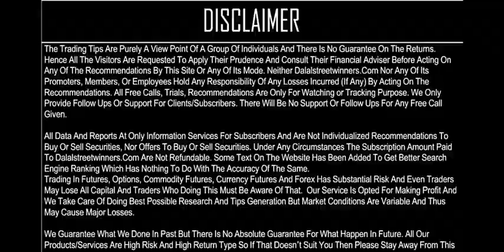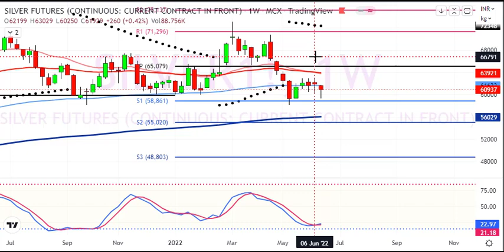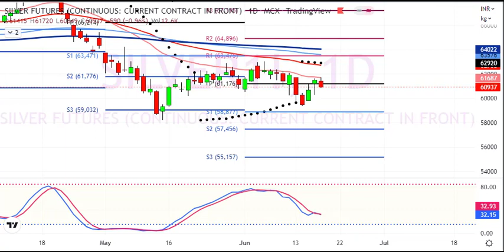Silver Weekly Prediction for 20 to 24 Jun 2022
1. Daily 1-2 Nifty Banknifty future tips
2. Intraday and Positional (2-3 days holding ) calls
3. 90% profit making accuracy with 1:2 risk reward ratio
4. must have capacity to maintain 3 Lakhs+
5. Expected monthly average returns are 75K to 80K
6. Charges 5k/monthly or 30k/yearly.

1. Daily 1-2 Nifty banknifty & stock Options tips
2. Intraday and Positional (2-3 days holding) calls
3. 90% profit making accuracy with 1:2 risk reward ratio
4. Must have capacity to maintain 50k+
5. Expected monthly average returns are 20K to 25k
6. Charges 3k/monthly or 12k/yearly.

1. Daily 1-3 calls in gold, silver, copper, crudeoil & naturalgas futures
2. Intraday and Positional (2-3 days holding ) calls
3. 90% profit making accuracy with 1:2 risk reward ratio
4. must have capacity to maintain 5-6 lakhs
5. Expected monthly average returns are 1 to 1.25 lakhs
6. charges 5k/monthly or 30k/yearly.

1. Daily 1-2 calls in rupee futures
2. Intraday and Positional (2-3 days holding ) calls
3. 90% profit making accuracy with 1: risk reward ratio
4. must have capacity to maintain 60k t 100k+
5. Expected monthly average returns are 40K to 43K
6. Charges 5k/monthly or 30k/yearly.

1. Daily 1-2 calls in NSE Stocks
2. Pure Intraday calls
3. 90% profit making accuracy with 1:2 risk reward ratio
4. must have capacity to maintain 50k
5. take each position worth 1 lakhs rupees
6. Expected monthly average returns are 20K to 25K
7. charges 3k/monthly or 12k/yearly.

1. Fix Returns (3 to 5% / Month).
•1 Months Prior intimation is required for Permanent closure.

2.High Risk Higher Return Account Management
•30:70 Profit Sharing basis.
• 10K Security Deposit (Refundable at end).